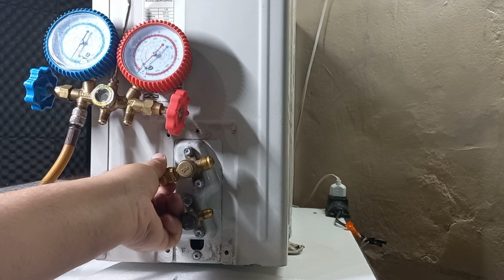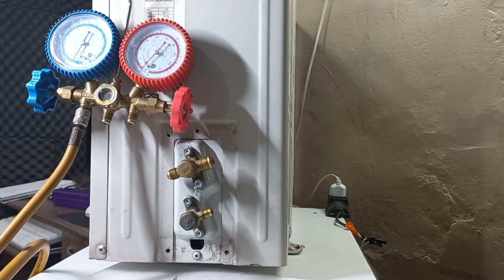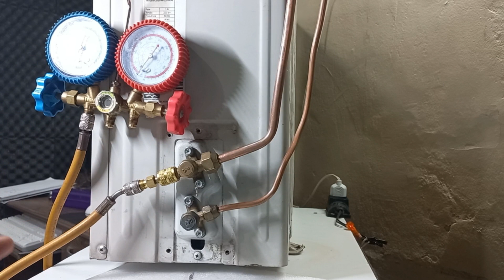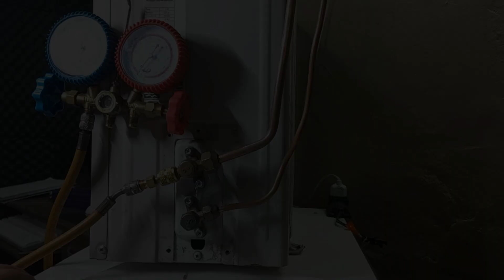Válvula de serviço de ar condicionado- O SEGREDO FOI REVELADO.